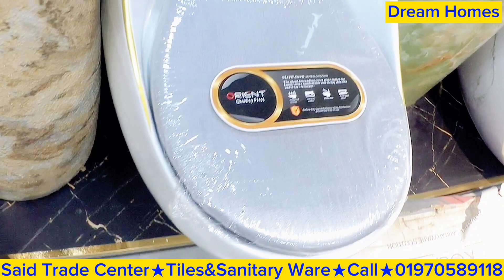🔰আপনার বাসার জন্য স্যানিটারী সকল কালেকশন কিনুন এমদম পাইকারী দামে।।Sanitary Ware।।Tiles&Sanitary ✅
Akij Selection Showroom (Part Of Akij Boshir)
Address:Savar, Shimultola, Dhaka

⚠️⛔বিশেষ সতর্কতা.

✅সরাসরি অফিসিয়াল ডিলার থেকে প্রোডাক্ট কিনুন, সঠিক প্রোডাক্ট বুজে নিন,প্রতারক হতে দূরে থাকুন।।

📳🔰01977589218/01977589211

টাইলস্ সংক্রান্ত যে কোন বিষয় জানতে কল করতে পারেন⏩ 0️⃣1️⃣7️⃣7️⃣8️⃣2️⃣2️⃣0️⃣1️⃣4️⃣1️⃣(হোয়াটসঅ্যাপ) এই নাম্বারে..!!

ধন্যবাদ..!!